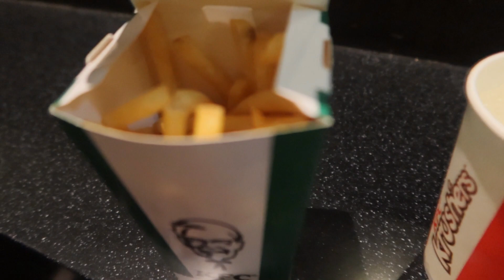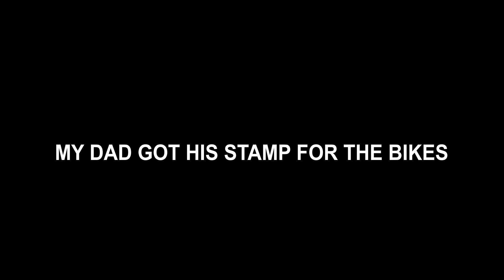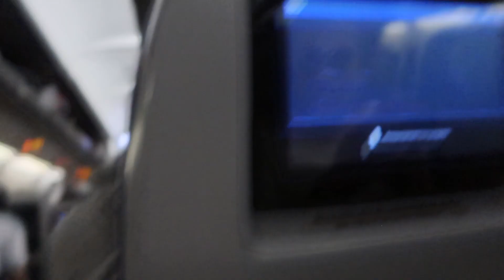FLYING TO THE NETHERLANDS + travel with me vlog! - EPISODE 2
that was a hectic flight!

✰ Where do you live? india 🐢
✰ When is your birthday? november 12, 2004 💌

- philippa